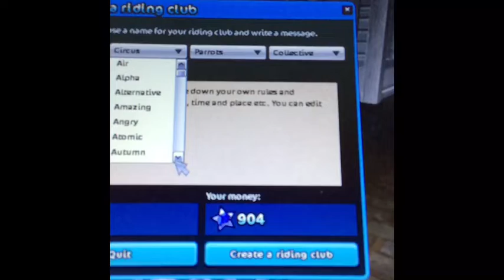training part 3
this is a part 2 of the training time series

About me
 name - Abigail leopard wolf
server -  candy cove
any clubs - Abigail (owner of jorvik ponies club)